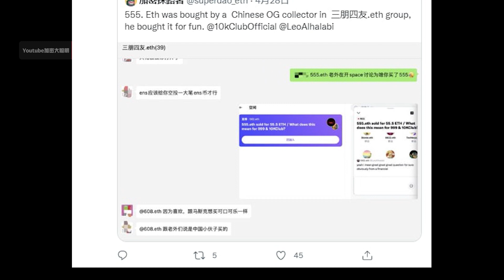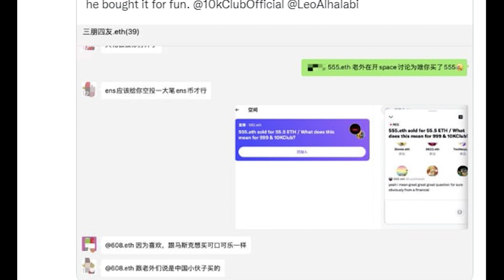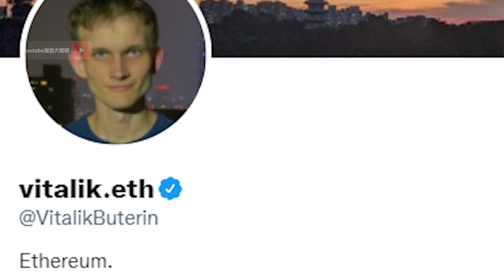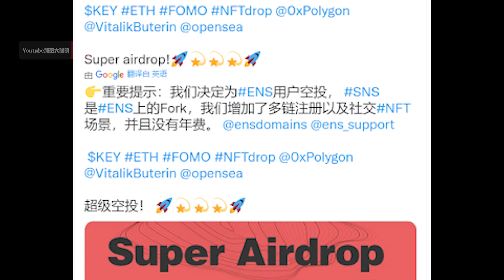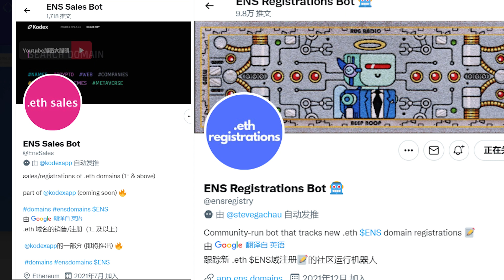ENS域名最新注册教程！Web3世界留下你的签名！ENS2022注册教程！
视频不为做投资建议哈